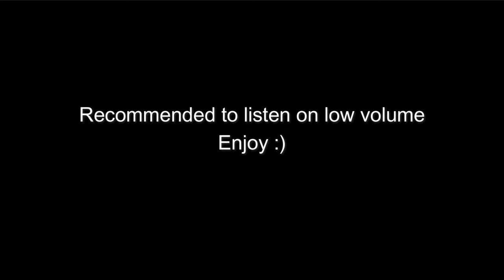Anime Sad Piano Music for Studying 🎹 🎧 🌱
Anime Study Music - Relaxing Soft Piano Background Music
アニメの勉強音楽

Just lower down the volume a bit and enjoy. Whether it be studying, sleeping, just chilling, reading comics online or playing games. Anime Study Music ~🎵

Here's the time skips:
0:00:00 LEvel - SawanoHiroyuki & TOMORROW X TOGETHER
0:01:52 Mukanjyo - Survive Said The Prophet
0:04:23 Tada Koe Hitotsu - Rokudenashi
0:07:51 Cry Baby - Official Hige Dandism
0:10:08 Dream Lantern - RADWIMPS
0:13:06 Glassy Sky - Yutaka Yamada
0:17:33 Ao no Sumika -  Tatsuya Kitani
0:22:00 Yuusha -  YOASOBI
0:25:00 Always In My Heart - Tamaru Yamada
0:28:22 Lemon - Kenshi Yonezu
0:31:13 Viator - rionos
0:35:20 Fuyu Biyori -  Eri Sasaki
0:37:07 La Vaguette - HOYO-MiX
0:39:44 Fansa - Honeyworks
0:42:09 Fukashigi no Carte - Hidehiro Kawai
0:44:11 Affections Touching Across Time - Koaru Wada
0:47:02 Idol -  YOASOBI
0:50:24 Kawaikute Gomen - Honeyworks
0:52:41 Dramaturgy - Eve
0:55:47 The Hero - JAM Project
0:58:19 Phony - Tsumiki
1:00:50 Ao no Sumika Sad Version - Tatsuya Kitani

Thanks for checking out my video.ツ

For those asking... Yes, I officially have a Spotify account for those who wanna listen on Spotify instead!

The songs take 14 days or more to upload to Spotify. Do be patient if you can't find the song you want there. Also it is unavailable in America, Canada, Mexico, Pakistan and India due to copyrights issues.

Perhaps it was a stroke of fate that you managed to find my playlist among the millions of others out there. If you're still here reading this description, thank you, hope you enjoyed the music arranged and played by yours truly.

Also, I don't know how copyright works but I sure hope this video won't get copyrighted. Most of the art is from Moewalls so I don't know who created them... And all of the songs have their own amazing artist behind it. I just covered their songs. Please do check out the originals. You can also use this video as a anime recommendation video cos all of the anime here are fire! 🔥🔥🔥
(anime name in the video next to song title)

This playlist is just a Deluxe piano version of the playlist before this.
Other amazing songs coming soon in the next video! XD